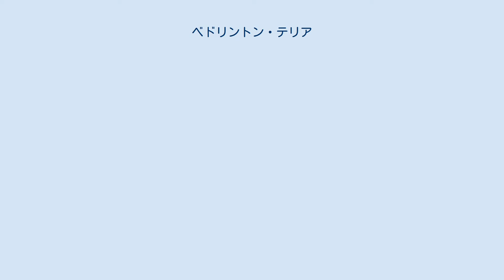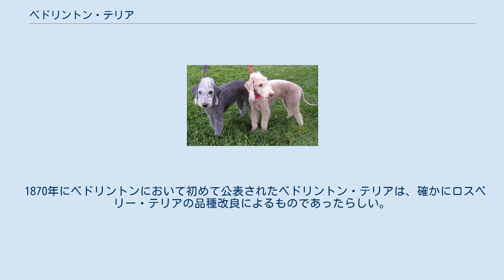ベドリントン・テリア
ベドリントン・テリア（Bedlington Terrier）は犬の1品種である。
 テリアの一種であり、イングランド北西部のノーサンバーランド州にある炭鉱の町ベドリントンにちなんでいる。
 ベドリントン・テリアはしばしば「子羊のような風貌」とたとえられることがある。
 これは糸くずあるいは繰り綿のような毛皮を持つためと考えられるが、この毛皮は抜け替わることがない。
 生まれたときから青・薄茶・赤褐色の単色か、もしくはこれに黄褐色の斑を持ち、大人になるにつれてそれらの色がだんだん薄くなっていく。
 頭部はくさび形で、きらきらと輝く目を持つ。
 ソファなどでくつろいでいる時は従順そうに見えるが、ひとたび刺激を受けると一戦構えるような態度を見せ、あらゆる点でテリアの一種であると言える。
 体の形はテリアとしてはやや異質であり、むしろグレーハウンドやウィペットに近いものであるため、かなりの速度で駆けることが可能である。
 しかし一般的な猟犬とは前脚の構造が異なり、左右の前脚の間隔が肘よりも足の部分でより狭まっている。
 このために、高速で獲物を追いかける際にも体の向きを急に変えることができるようになっている。
 早足で歩く際には、ベドリントン・テリアはいかにも上品そうに見えるように足を上げて、つんとすましたような歩き方をする。
 ベドリントン・テリアは、かつてはベドリントンと同じノーサンバーランド州にある炭鉱町ロスベリーにちなんで、ロズベリー・テリアと呼ばれていた。
 ロスベリー・テリアはスコットランドとの境に近いロスベリーの森で、ジプシー（ロマ）によって飼育されていた。
 実際、一説ではベドリントン・テリアはリス追いやその他のゲームのために、ジプシーの隊商で品種改良されたとも言われている。
 1870年にベドリントンにおいて初めて公表されたベドリントン・テリアは、確かにロスベリー・テリアの品種改良によるものであったらしい。
 他のテリアと異なり、ベドリントン・テリアの獲物（主にウサギ）は地下でなく地上で生活するため、早駆けや猟犬としての改良が必要だったと考えられている。
 加えて、この犬種は一時期は闘犬にも用いられた。
 最初のベドリントン・テリア・クラブは1877年に設立されている。